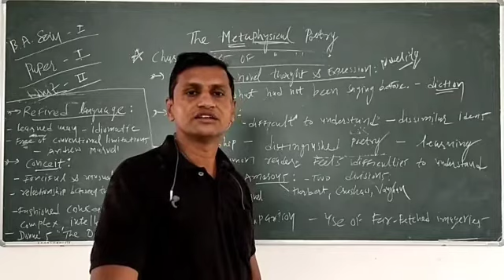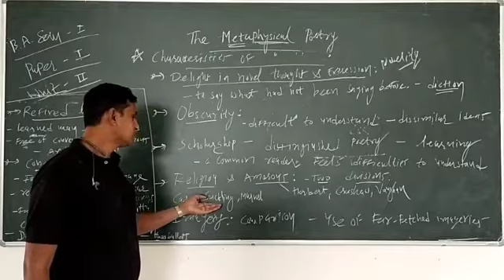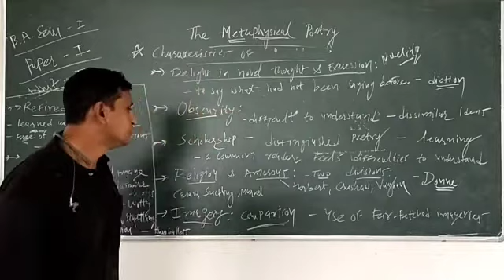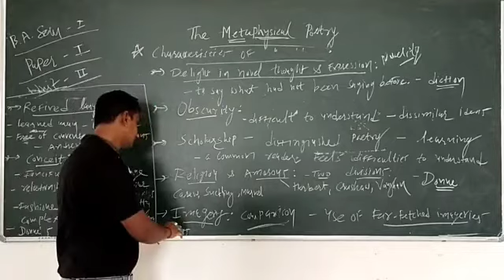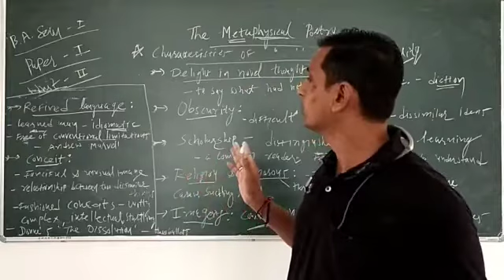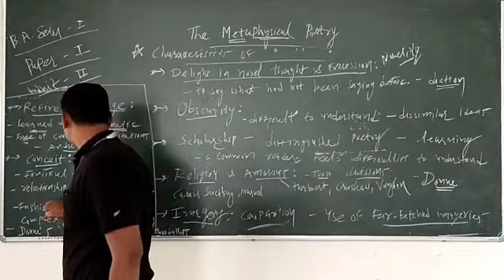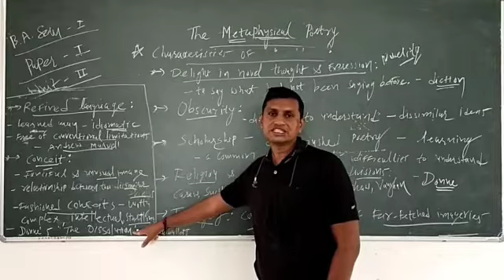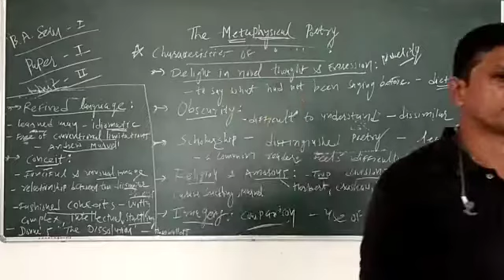B.A. Sem. I Paper. 2 Unit. 1 Topic. The Metaphysical Poetry Part. 5